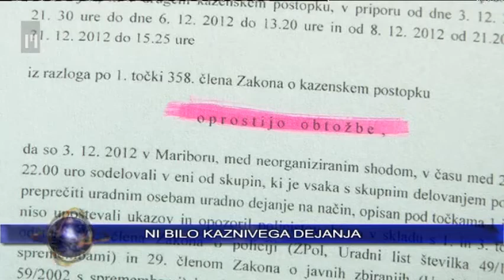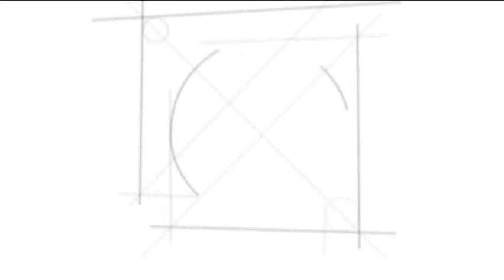Novice ob 16.00 | TV Maribor 1.10.2014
Nogometaši Maribora so znova navdušili. Na prvem gostovanju v letošnji Ligi prvakov v Gelsenkirchnu  so presenetili  domači Schalke, sicer favorite  in osvojili točko. Morda bi lahko bil izid še boljši, saj so Mariborčani v  prvem polčasu celo povedli, v 37. minuti jih je v vodstvo popeljal Damjan Bohar. V 56. minuti je nato izenačil Klaas Jan Huntelaar. Tekma se je končala z rezultatom 1 proti 1. Na drugi tekmi skupine G je Chelsea v Lizboni z 0:1 ugnal Sporting. Po dveh tekmah je na vrhu skupine Chelsea, dve točki imata Maribor in Schalke, na zadnjem mestu je portugalski Sporting. Danes se je za približno 90 tisoč mladih začelo novo študijsko leto. Od tega je 15.400 novincev, ki so se v letošnjem prvem in drugem roku vpisali v prvi letnik študija. Na več univerzah in posameznih fakultetah so že v dnevih pred začetkom študijskega leta pripravili sprejeme in različne prireditve, namenjene predvsem brucem. Komisija za preprečevanje korupcije danes zaznamuje 10. obletnico ustanovitve. V tem obdobju je obravnavala številne primere in opozarjala, da je korupcija v Sloveniji velik problem, ki prežema številne podsisteme. Samo lani je v reševanje prejela dobrih 900 novih prijav sumov koruptivnih ravnanj in drugih kršitev protikorupcijske zakonodaje. To je 90 več kot leta 2012 in okoli 880 več kot leta 2004. Komisija je bila pogosto tarča očitkov na račun svojega dela, pa tudi poskusov, da bi jo ukinili. Slovenija sicer dosega slabe rezultate v raziskavah koruptivnosti, pri indeksu zaznave korupcije je lani med 177 državami zdrsnila za šest mest, bila je 43, svetovni barometer korupcije pa je pokazal, da Slovenci kot najbolj skorumpiranega ocenjujemo sistem političnih strank. Prodajni konzorcij večjih delničarjev in zastavnih upnikov Cinkarne Celje je danes objavil javno vabilo za nakup skupaj 70 celih 79 odstotka delnic celjske Cinkarne. Gre za eno od 15 podjetij na seznamu za privatizacijo, ki ga je potrdil državni zbor. Doslej so bile prodane družbe Helios, Fotona in Aerodrom Ljubljana. Letošnji mednarodni dan starejših poteka pod geslom Nikogar ne smemo spregledati: zavzemimo se za družbo vseh. Starejši so diskriminirani in socialno izključeni, čeprav veliko prispevajo h gospodarskemu in socialnemu razvoju, ob svetovnem dnevu opozarja generalni sekretar Združenih narodov Ban Ki Moon. Stanovalci mariborskega Doma pod gorco pa so danes pediatričnemu oddelku mariborskega kliničnega centra podarili unikatne ročno izdelane punčke. Z 29-imi punčkami iz cunj, ki so jih v kreativnih delavnicah dva meseca  izdelovali štirje stanovalci doma starejših,  želijo polepšati bolnišnične dneve malim bolnikom.

Novice Televizije Maribor, pripravila Franja Pižmoht in Mišo Herga, uredila Nina Cverlin. Dnevnik TV Maribor na sporedu vsak delovnik ob 18:00, ponovitev ob 21:30...